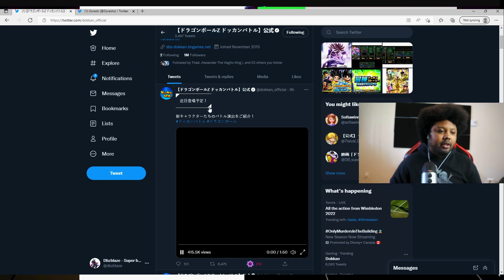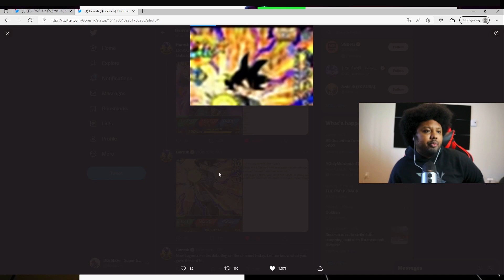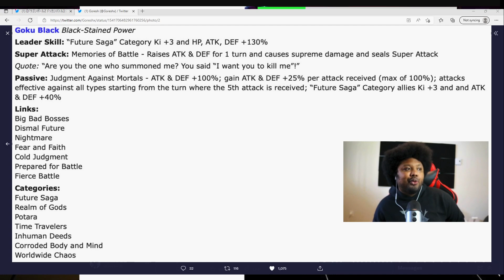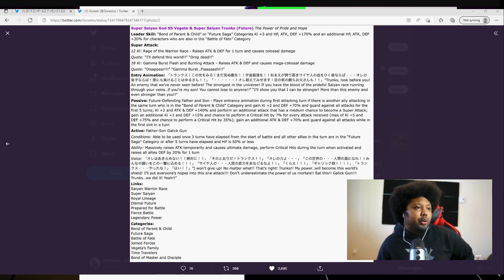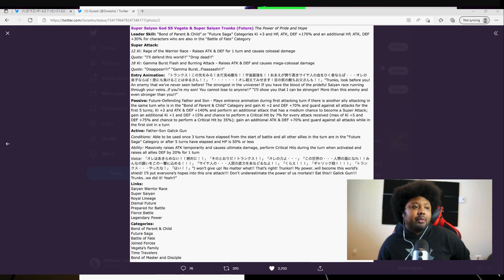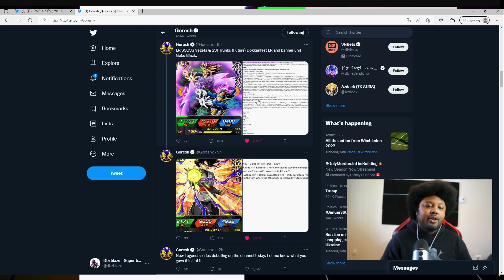FATHER-SON GALICK GUN🔥🔥! NEW LR TRUNKS AND VEGETA SUPER ATTACK ANIMATIONS REACTION (DOKKAN BATTLE)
Alright guys today we have here the new super attack animations for lr trunks and vegeta!